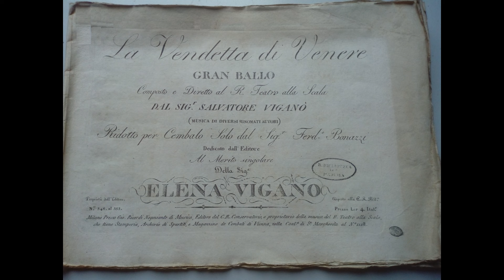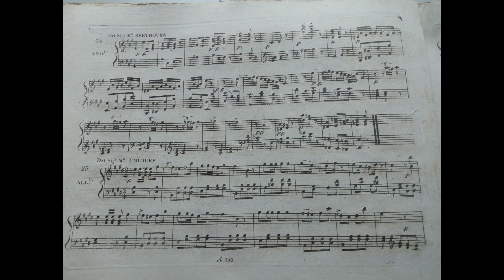La Vendetta di Venere gran ballo del Sig.r Viganò - Nr. 24 Beethoven - Antonietta Cappelli, piano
La Vendetta di Venere, gran ballo composto e diretto al R. Teatro alla Scala, dal Sig.r Salvatore Viganò (musica di diverse rinomati autori). Ridotta per Cembalo Solo dal Sig.r Ferd.o Bonazzi. Dedicato dall’Editore Al Merito singolare della Sig.a Elena Viganó (La vendetta di Venere, gran balletto composto e diretto al Teatro Regio della Scala dal sig. Salvatore Viganò [musiche di vari autori di fama].

Riduzione per clavicembalo solista di Ferdinando Bonazzi. Dedicato dall’Editore al singolare merito della Sig.ra Elena Viganò). Milano [ca. 1817]. Un arrangiamento di brani musicali tratti da Il balletto di Viganò Mirra, ossia La Vendetta di Venere (1817) di Rossini, Beethoven, Josef Weigl, Michael Umlauff, e Michele Caraffa. Elena Viganò, a cui questo clavicembalo riduzione è stata dedicata, era la figlia del coreografo e anche una ballerina. La famiglia Viganò era una delle tante Dinastie di danza multigenerazionali che hanno lasciato un segno profondo sul balletto italiano. Emergendo nel XVIII secolo con il padre di Salvatore, Onorato, i Viganò rimasero attivo nel settore fino alla fine dell’Ottocento.

Per quanto riguarda il riduttore, è dunque Ferdinando Bonazzi, organista e compositore italiano.

Ferdinando Bonazzi (Milano, 1764 – Milano, 18 novembre 1845) Fu organista del Duomo di Milano dal 1795 al 1841. Al Conservatorio del capoluogo lombardo ebbe tra i suoi allievi Stefano Ronchetti-Monteviti e Carlo Boniforti che lo sostituiranno anche come direttore in questa posizione nel 1841 quando andò in pensione. Le poche opere conosciute di Bonazzi sono: Suonata a due organi (in do minore), Suonata a Organo e Clavicembalo e un Te Deum. Fu attivissimo riduttore per pianoforte, soprattutto di opere di Rossini, Bellini e Donizetti.

Elena Viganò, soprano, figlia del celebre coreografo Salvatore Viganò, era una cantante dilettante. “Sostenendo colla più squisita e non comune maestria dell’arte la non robusta, ma potente voce, spiegò ogni grazia e venustà di canto, ed ottenne tale, e tanta ammirazione che dimenticando il Pubblicò trattarsi in Lei d’una cortesissima amatrice l’impegnò con incessanti applausi a ripetere il suo pezzo a solo” (Teatri Arti e Letteratura 5 aprile 1827).